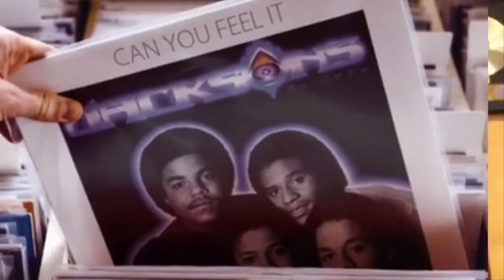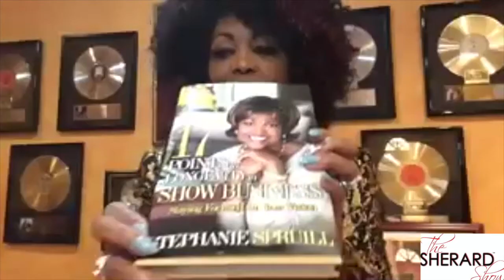The Sherard Show Featuring: Singer Avis Harrell, Mogul Stephanie Spriull, & superstar Kolby Cordell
This episode of the Sherard Show features a collective of talent from the Grammy Award Winning Stephanie Spruill, the talented Avis Harrell and up and coming soulful singer Kolby Cordell. Each give their prospective of how to properly navigate through the music industry.  This a good one! We hope you enjoy it until next time from your crew at the Sherard Show. This your Host Sherard!

Special thanks to our guest:
-Stephanie Spruill
-Avis Harrell
-Kolby Cordell

Also Check Out the Sherard Show on Spotify and iHeartRadio!